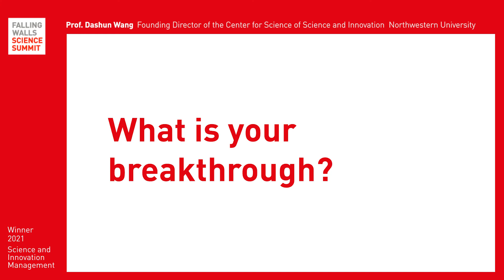Decoding Innovation by Exploiting the Opportunities of Big Data | Dashun Wang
Breaking the Wall of Uncertain Success Criteria for Innovation

With his Research about Decoding Innovation at Kellogg School of Management, Dashun Wang qualified as a Top 10 Winner in the Science and Innovation Management category to become the Science Breakthrough of the Year 2021.

Watch the Video to learn more about first Dashun's breakthrough research and register online to watch the Falling Walls Science Summit from 7-9 November 2021

Skip to following Chapters:
0:00 - 0:49 Intro
0:49 - 2:46 Breakthrough
2:46 - Ende Outlook